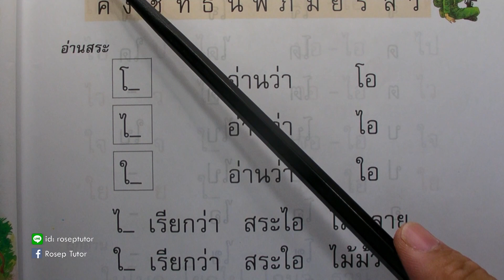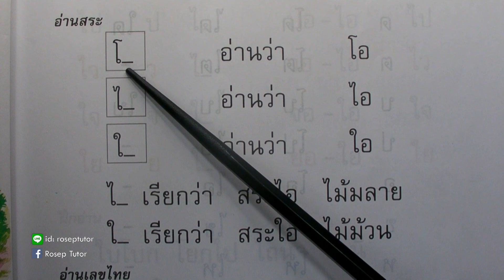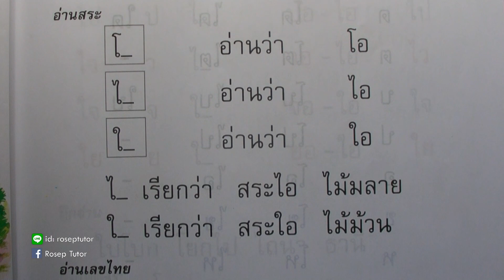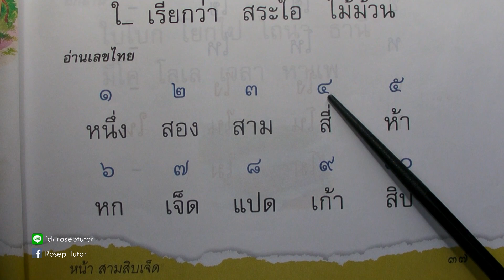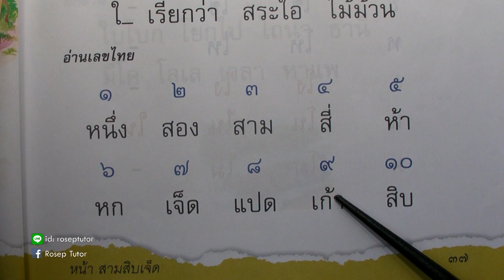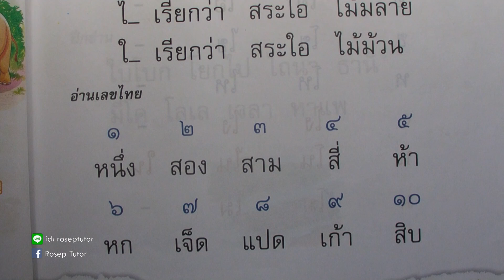ภาษาพาที ป.๑ บทที่ ๔ เพื่อนกัน ตอนที่ ๔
ฝึกทักษะการอ่านวิชาภาษาไทยสำหรับเด็กชั้นประถมศึกษาปีที่ 1 ชุดภาษาพาที บทที่ 4 เรื่อง ตามหา

หนังสือรายวิชาพื้นฐานภาษาไทย ชุด ภาษาเพื่อชีวิต ภาษาพาที ชั้นประถมศึกษาปีที่ 1 กลุ่มสาระการเรียนรู้ภาษาไทย ตามหลักสูตรแกนกลางการศึกษาขึ้นพื้นฐาน พุทธศักราช 2551